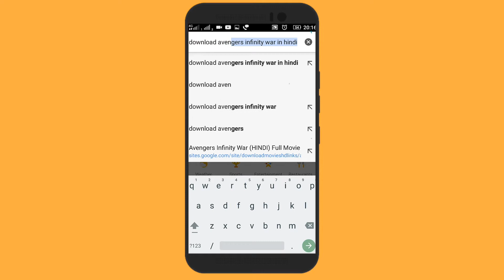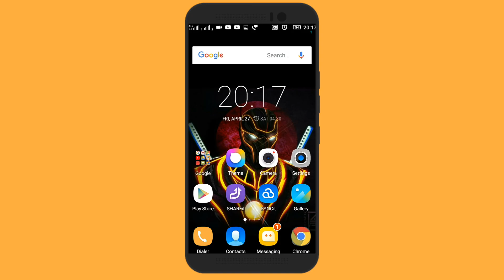How To Download Avengers Infinity War| Avengers Infinity War डैउन्लोड कैसे करे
AMAZING INSTAGRAM TRICKS YOU SHOULD KNOW"
In this video you will see how to download Avengers infinity War movie in hindi or in english.
Infinity war
Avengers Infinity war
Avengers War
Avengers
Avengers Infinity war review
Avengers Infinity war preview